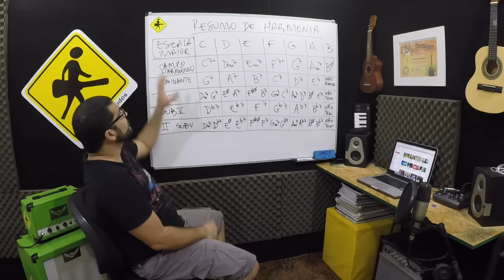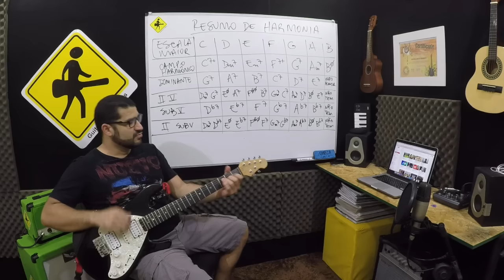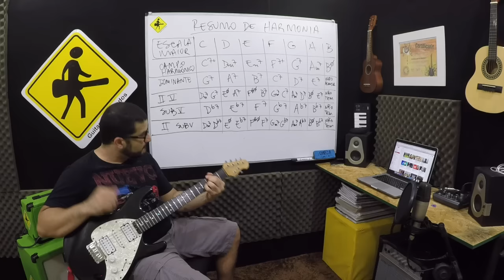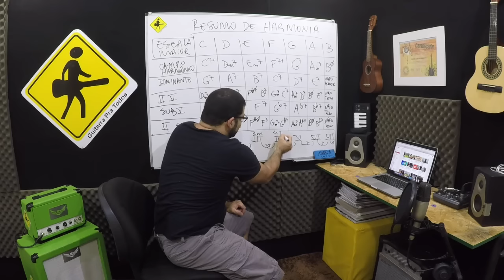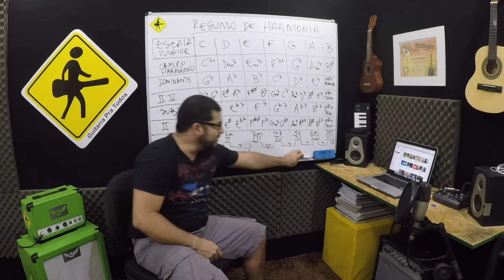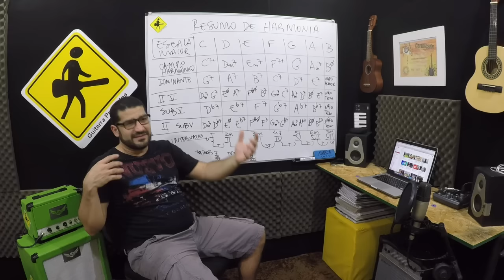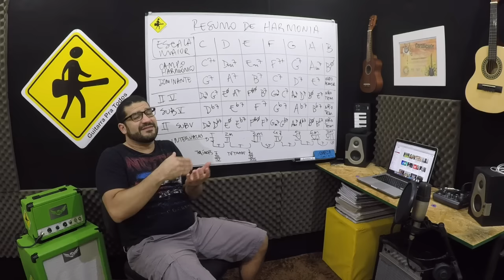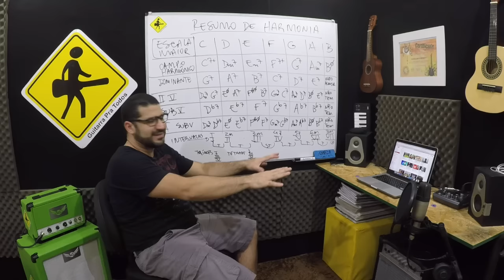RESUMO DE HARMONIA - VIDEO 166 DE 365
Daniel Chermont